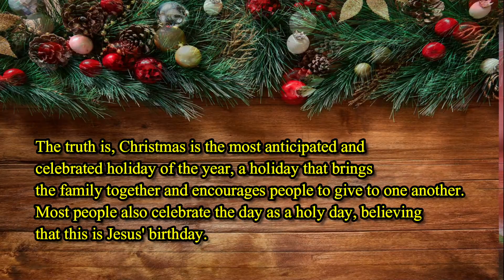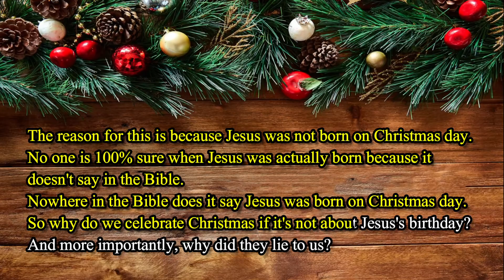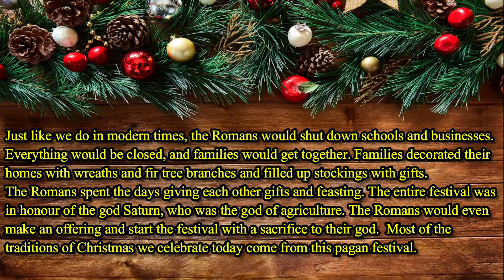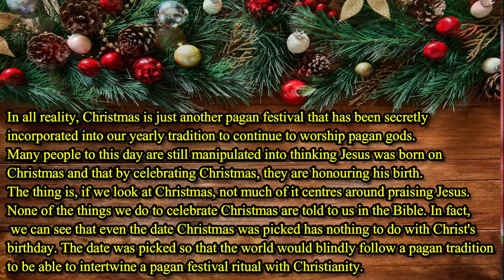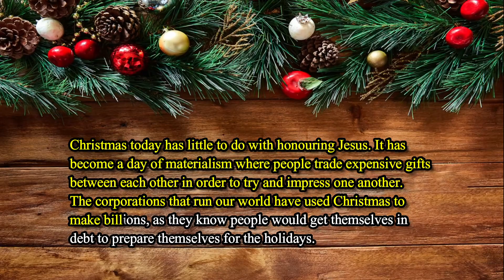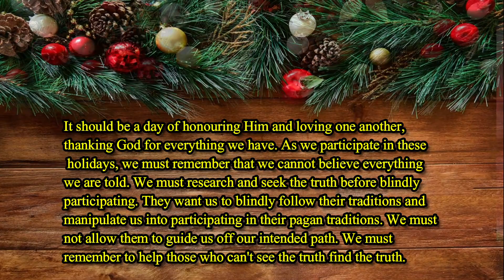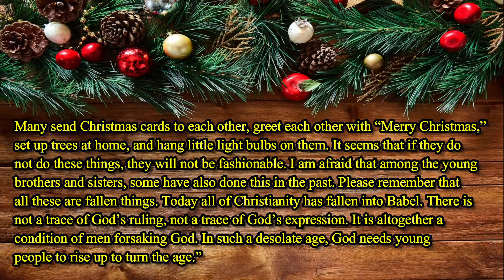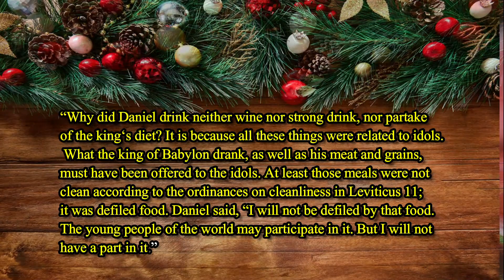The Truth about Christmas by Dr. Seong Chong Toh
Dear YouTube views,
In the last few days, I have received requests from many God-loving saints regarding the Truth about Christmas.
After much deliberations and prayers, I have decided to give a Multimedia presentation entitled The Truth about Christmas."

May the Lord speak to you and bless you with this presentation.
Take care, and I love you all.